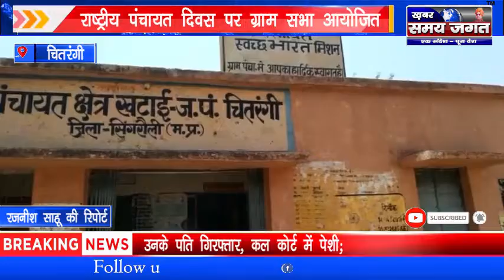चितरंगी - राष्ट्रीय पंचायत दिवस पर ग्राम सभा आयोजित ! @Samay Jagat ​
रजनीश साहू की रिपोर्ट